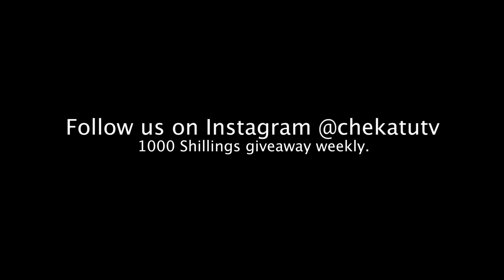HOW TO BE ALIKIBA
Songs:
Alikiba - Mwana (Official Music Video)
Alikiba - Seduce Me (Official Music Video)
ALIKIBA - AJE (Official Video)
Alikiba - Chekecha Cheketua (Official Music Video)

MAKE SURE YOU COMMENT WHAT YOU WANT TO SEE NEXT!